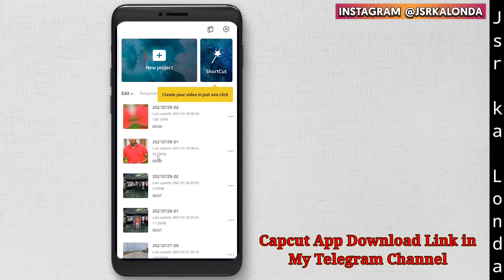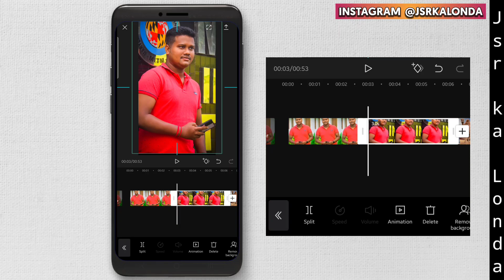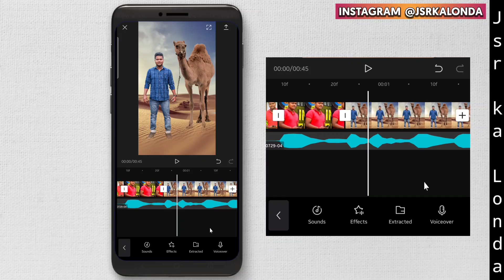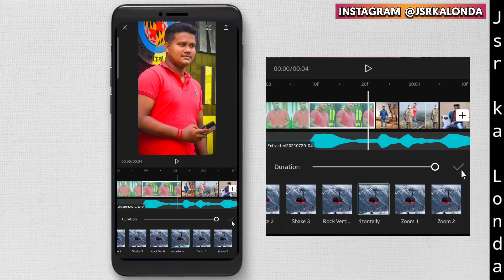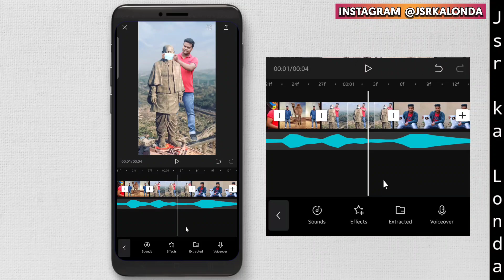Tip tip barsa pani beat sync photo status video editing || Reels new trend | Jsr ka londa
Hello Friends,
Dosto maine is video main Bataya hai ki kis tarah se ap Tip tip barsa pani remix wali video bana shakte hai ummid karta hua ki apko ye video pasand ayega.

MY GEARS

1. Mobile Camera
2. DSLR
3. Mic (Boya m1 )
4. Vlog Mic
5. Tripod
6. Gorillapod
7. Green Screen
8. Green Screen Stand